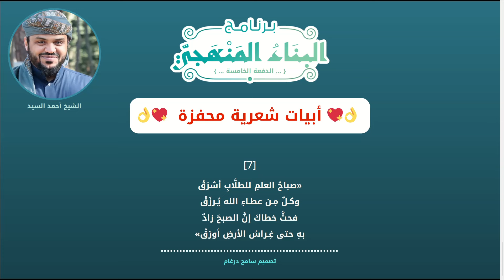ابيات شعرية تحفيزية البناء المنهجي الدفعة الخامسة 2024 - الشيخ أحمد السيد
أبيات شعرية تحفيزية منتقاة من الرسائل اليومية للدفعة الخامسة من البناء المنهجي